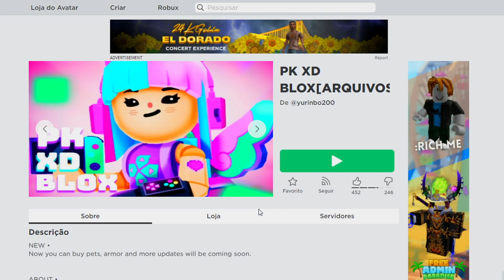NOVA ATUALIZAÇÃO DO PK XD no ROBLOX! ARQUIVOS XD!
Nesse vídeo visitei o mundo do pk xd no roblox!